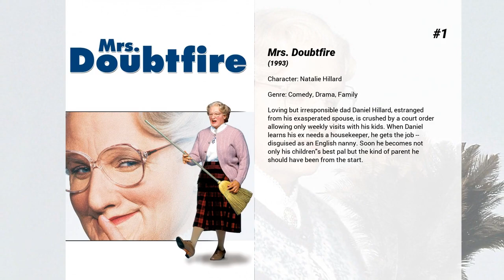Best Mara Wilson movies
Welcome to... Best Mara Wilson movies! In our channel you will find hundreds of TOPS and rankings of the best films of all genres, actors and nationalities.

Best Mara Wilson movies presents...

6. Thomas and the Magic Railroad
Mr. Conductor's supply of magic gold dust, which allows him to travel between Shining Time and Thomas's island, is critically low. Unfortunately, he doesn't know how to get more. Meanwhile, Thomas is fending off attacks by the nasty diesel engines. Getting more gold dust will require help from Mr. C's slacker cousin, his new friend Lily and her morose grandfather, plus the secret engine.

5. A Simple Wish
Murray is a male fairy godmother, and he is trying to help 8-year-old Anabel to fulfil her "simple wish" - that her father Oliver, who is a cab driver, would win the leading role in a Broadway musical. Unfortunately, Murray's magic wand is broken and the fairies convention is threatened by evil witches Claudia and Boots.

4. Showbiz Kids
A documentary chronicling the shared experiences of prominent former child stars and the personal and professional price of fame and failure on a child.

3. Miracle on 34th Street
Six-year-old Susan Walker has doubts about childhood's most enduring miracle—Santa Claus. Her mother told her the secret about Santa a long time ago, but, after meeting a special department store Santa who's convinced he's the real thing, Susan is given the most precious gift of all—something to believe in.

2. Matilda
An extraordinarily intelligent young girl from a cruel and uncaring family discovers she possesses telekinetic powers and is sent off to a school headed by a tyrannical principal.

1. Mrs. Doubtfire
Loving but irresponsible dad Daniel Hillard, estranged from his exasperated spouse, is crushed by a court order allowing only weekly visits with his kids. When Daniel learns his ex needs a housekeeper, he gets the job -- disguised as an English nanny. Soon he becomes not only his children's best pal but the kind of parent he should have been from the start.